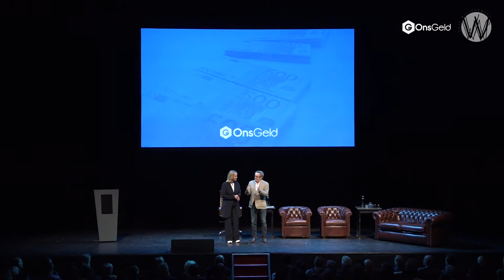Ons Geld in Carre 2019 01 Opening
Ons Geld congres 2019 in Koninklijk Theater Carré over het WRR Rapport 'Geld en Schuld'.